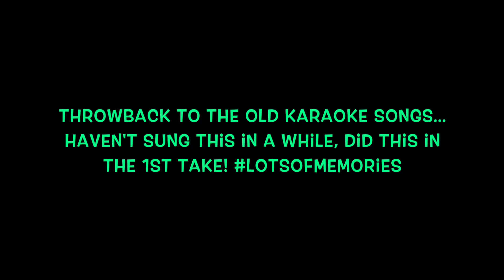Endless Love (Smule Duet Cover)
Collab with Smule member _ferdzilla.

Throwback to the old karaoke songs. Spending my Fridays & Saturday nights at "Sariling Atin Karaoke Bar & Restaurant" while dad did security. A lot of my school pocket money came from there in the form of tips just singing with people that wanted a duet partner. I scored a few phone numbers too hahaha eww!!!

Song: Endless Love
Artist: Lionel Richie & Diana Ross
Album: Why Do Fools Fall In Love
Year: 1981

No copyright is intended on any music, pictures or video clips used in the videos.